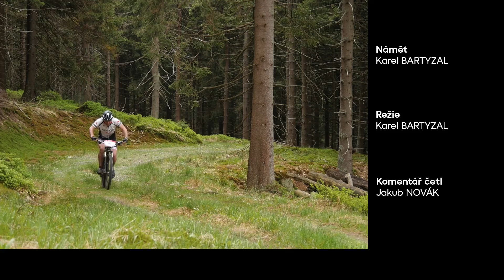NOVA CUP - ŠKODA AUTO Dolní Morava - 1. 6. 2019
Dolní Morava, Králický Sněžník, slunečné počasí, nezapomenutelná panoramata a extrémní výkony všech jezdců. Tak by se dal shrnout třetí podnik NOVA CUPU, kterým byl závod ŠKODA AUTO Dolní Morava.